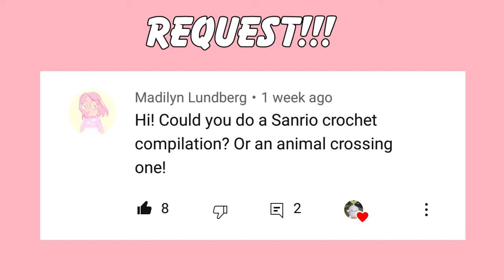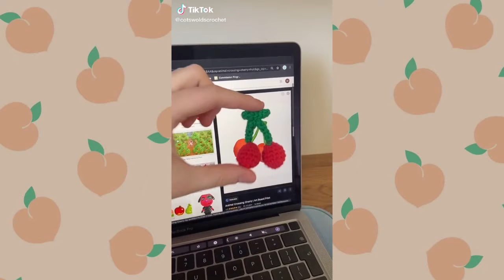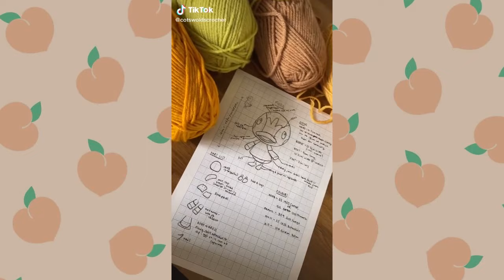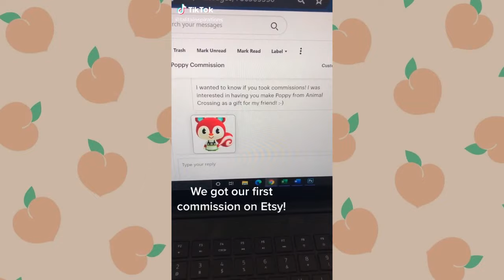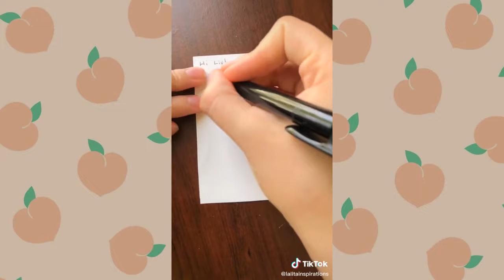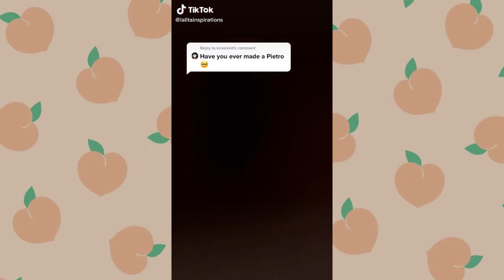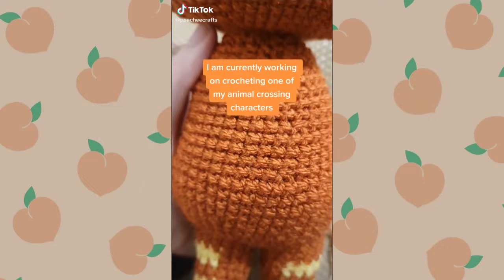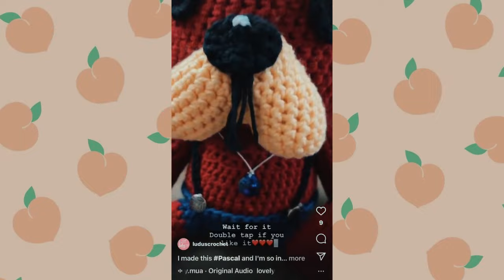Tiktok Crochet Compilation [Animal Crossing Edition]